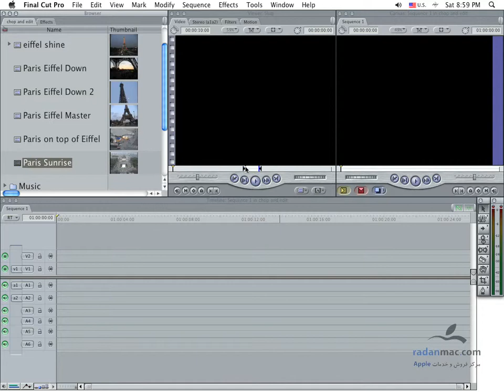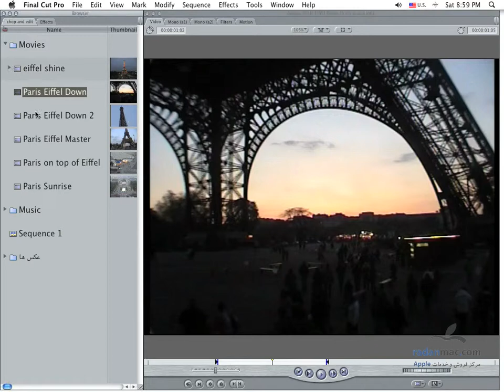17. FCP - Review - Persian